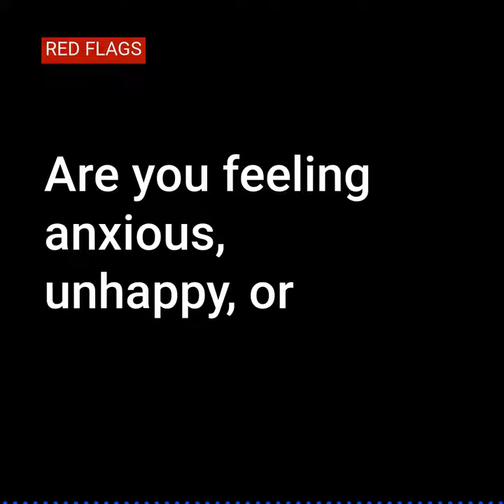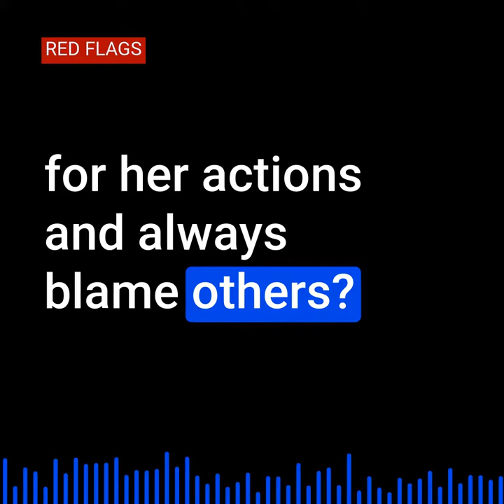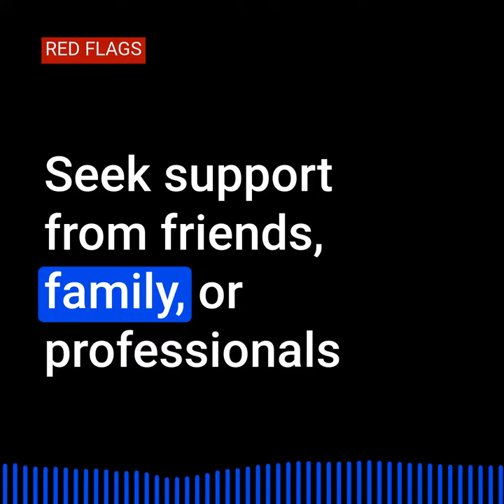10 Red Flags in a Girlfriend: How to Recognize Toxic Behaviors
In this video, we bring you an insightful guide on recognizing toxic behaviors in a girlfriend. Understanding these warning signs will help you maintain a healthy and fulfilling relationship. Watch now to identify the 10 red flags that could indicate a toxic girlfriend.

1. Lack of Trust and Jealousy: Discover how excessive jealousy and a constant need for control can poison a relationship.

2. Manipulative Tactics: Learn to spot manipulative behaviors such as guilt-tripping, gaslighting, or emotional blackmail that can be detrimental to your well-being.

3. Constant Criticism: Understand how a toxic girlfriend finds pleasure in putting you down and why you should never settle for constant criticism.

4. Disrespectful Communication: Explore the importance of respectful communication and how disrespectful behavior can erode the foundation of any relationship.

5. Emotional Instability: Identify signs of emotional instability and how it can lead to toxic dynamics, impacting both partners' mental health.

6. Frequent Arguments and Explosive Anger: Uncover why excessive conflicts, anger outbursts, and a constant state of chaos are red flags signaling a toxic girlfriend.

7. Isolation and Control: Recognize the warning signs of a partner who restricts your social interactions and tries to isolate you from loved ones.

8. Lack of Support and Empathy: Understand the significance of having a supportive and empathetic partner, and why a girlfriend lacking these qualities can be toxic for your relationship.

9. Unrealistic Expectations: Discover the negative impacts of unrealistic expectations that can cause immense pressure and unhappiness within a relationship.

10. Emotional and Physical Abuse: Discuss the importance of recognizing signs of abuse, both emotional and physical, to prioritize your well-being and safety.

Remember, being aware of these red flags is crucial for maintaining a healthy and fulfilling romantic relationship. Don't settle for less than you deserve.